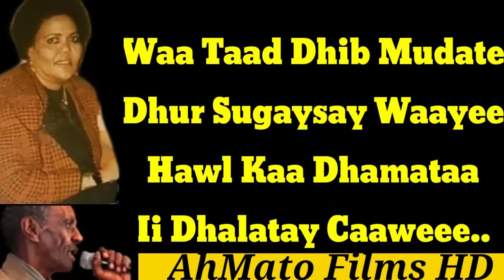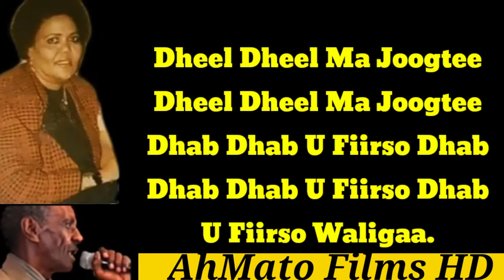Magool Iyo Qasali Dhab U Fiirso Waliga Official Music Vidio 2020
Cayuuni Qurux Hees Cusub Ha Ciishon Vidio Music 2020